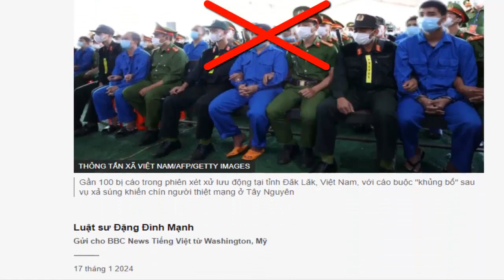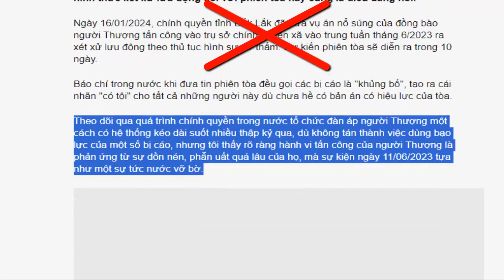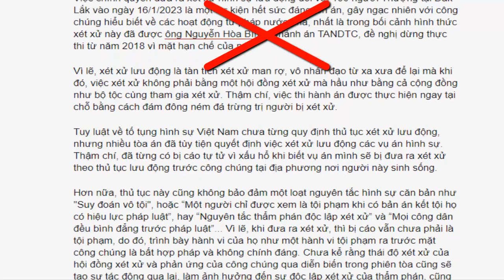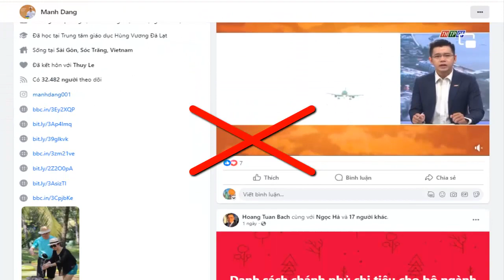Bản chất chống phá của tên lưu vong Đặng Đình Mạnh đã bị phơi bày